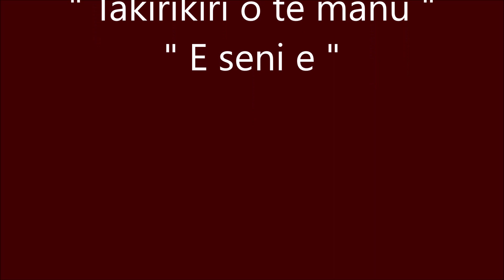(Medley) Tere i Tahiti - Takirikiri o te manu - E seni e / THE NEWS HINANO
Titres : Tere i Tahiti / Takirikiri o te manu / E seni e
Artistes : THE NEWS HINANO (Polynésie)